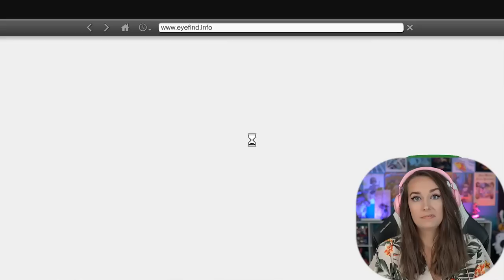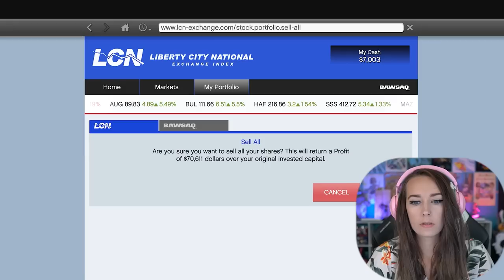Minor Turbulence - GTA V: Pt. 17 - First Play Through - LiteWeight Gaming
In this first play through video of Grand Theft Auto V we shoot down a plane, kidnap Martin's wife, and attempt to steal a military plane!

Contributors:
Shane